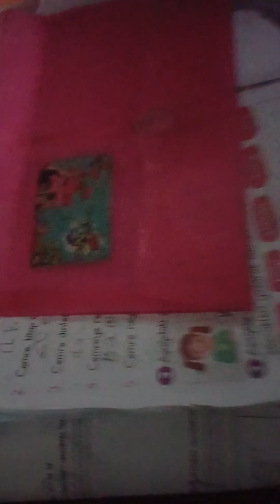oda vlog (pt2?)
Oda vlogda odamı gösterdim pt 2de 2. Odamı
 göstericem